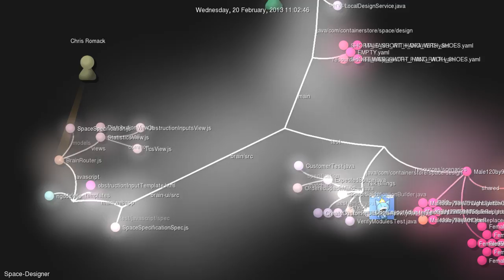SpaceDesigner gource visualization at 2 days per second